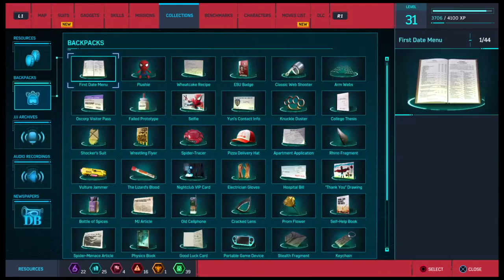Part 14 - Side Missions - Marvel's Spider-Man PS4 Gameplay No Commentary